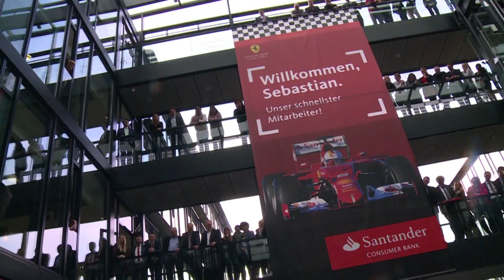Vettel dejará Ferrari con el gusto amargo del fracaso | AFP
El cuádruple campeón del mundo alemán Sebastian Vettel dejará Ferrari al final de la presente temporada tras haber fracasado hasta ahora en su intento de devolver un título individual a la escudería, cuando el nombre de su sucesor al lado del monegasco Charles Leclerc es una incógnita.